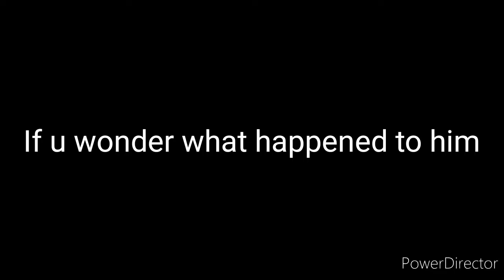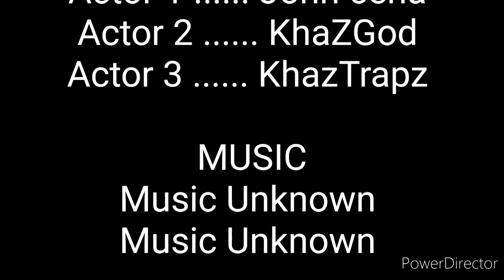Stupid zombies adventures (part 1) KhaZ studios